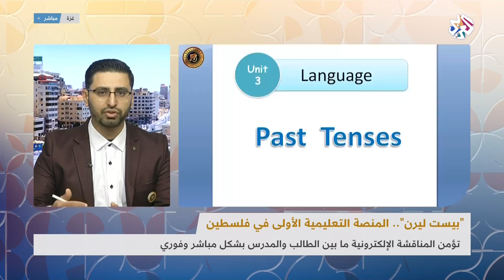"بيست ليرن" .. المنصة التعليمية الأولى في فلسطين | صباح النور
أعلنت أكاديمية "Best Learn" عن انطلاق أول منصة للتعليم الإلكتروني تستهدف طلاب المرحلة الثانوية على مستوى فلسطين.